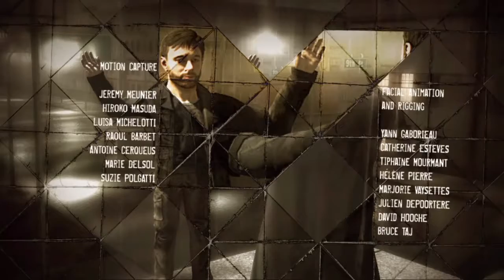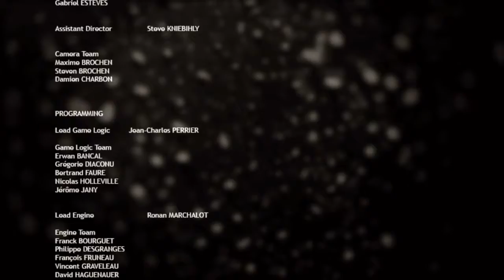How Will It End! | Heavy Rain Ending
Heavy Rain is amazing and we dont know who will Shaun if we find him first.

And Click The Links Below To See My Facebook, Twitter, Tumblr, Twitch, Instagram & Google+ Pages...